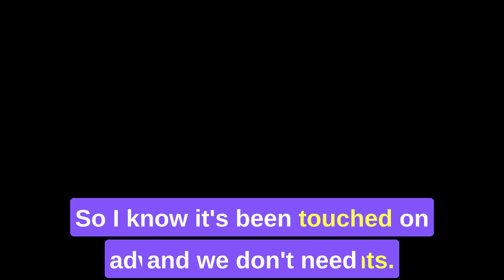Variable #1 in a patient's profile is their sex -- FemTechnology Summit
FemTechnology Summit Opening Panel ft. Michael Annichine - CEO - Magee-Womens Research, Teresa Graham, CEO Roche Pharmaceuticals and Oriana Kraft, Founder of FemTechnology.